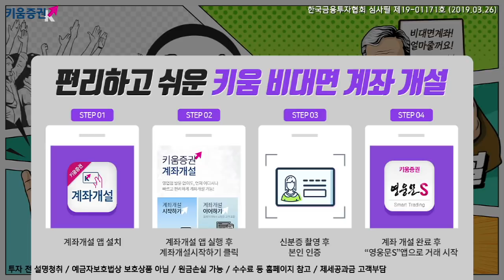[주식] 마감 시황분석 / 오늘장 코스피 2,210선.. 1%대 하락 이유는? (19.04.18)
오늘 국내 주식시장은 미국과 중국의 무역협상에 대한 불확실성이 부각되면서 하락 전환 후 낙폭을 키워가는 흐름
미중 무역분쟁이 재차 부각된 이유는 미국 통신위원회 위원장이 차이나 모바일의 미국 진출을 거부한다고 발표했기 때문

또한 오늘 장중 금통위와 한국은행의 경제성장률 전망이 있었음
한국은행은 1.75%로 기준금리를 동결, 이주열 총재는 소비증가가 주춤했고, 또 수출 증가세가 둔화되고 있어 기준금리를 동결한다고 밝혀..
오후 발표된 수정 경제전망 자료에서는 2019년 경제성장률 전망을 2.6%에서 2.5%로 하향 조정했고, 향후 경제성장 전망 경로에 대해서 불확실성이 높은 상황이라고 언급